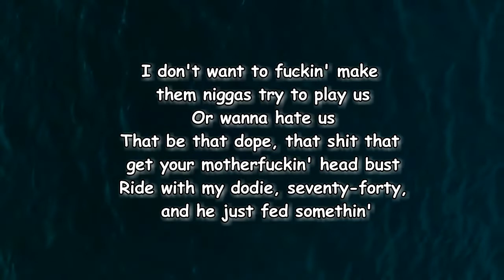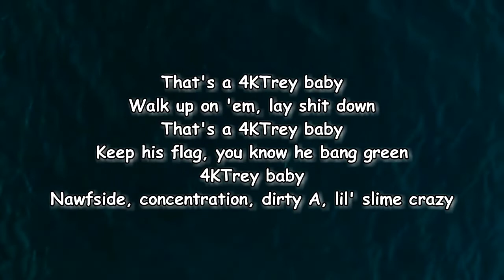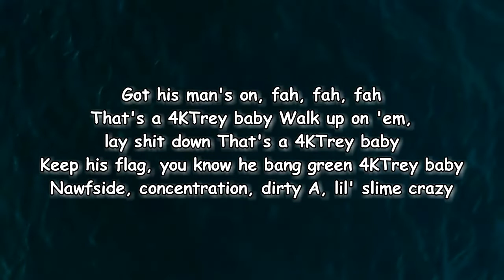YoungBoy Never Broke Again - 4KT Baby (Lyrics)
4KT Baby Lyrics:

[Intro]
Xclusive made this
D-Roc
Uh-uh, ayy, this YoungBoy, nigga, what it is?
How you been feelin' out there, nigga, how you been doin'?
Mm-mm
You got yo steel? Mm, mm, oh-oh, no
Ayy, keep your head up, five

[Verse 1]
I don't know what the fuck would make them niggas try to play us
Or wanna hate us
That be that doped up shit that get your motherfuckin' head bust
Ridin' with my dude, he servin' food, and he just fed somethin'
Don't be confused, we grab them tools, and then go get somethin'
These pussy niggas scared of that dark side and that's where I roll at
And bitch, you know that
Keep a .22 tucked where my toe at
New school, I was tryna blow that
Go make a diss, yo' fuckin' ho ass
I can't wait to leave you dead with a fuckin' toe tag, bitch

[Chorus]
Send a blitz, say they gon' get at me
Oh, I live on the wrong side of options
We be zippin' shit, know I be at war
That's 'cause we just sent like thirty through they car door
Got his mask on, fah, fah, fah
That's a 4KTrey baby
Walk up on 'em, lay shit down
That's them 4KTrey babies
Keep his flag, you know he bangin' green
4KTrey baby
Nawfside, concentration, 38, lil' slime crazy

[Verse 2]
Knock up on they door and talk Jamaican (What they said?)
They don't need no AC, but I think that's where he stay
Wait 'til he come home, give him a hot bed (Oh-oh)
We gon' be blammin' at his shit 'til we pop his head (Oh-oh)
Can't get my daddy off that cocaine
Can't get my nigga off them pills
Watch your back, 'cause this shit real
You can't stand up to that steel
Fuck these hoes, just get your dough
And keep a chopper where you live
We recruited some more soldiers
We won't die up in the field
Shoot the FN where that pussy nigga hat at, huh
I got big straps and big gats
And K2, that dope pack
Know I gotta pour the drank up, where that four at?
Got them young niggas roll with me, and everyone be on that

Lyrics
4KT Baby YoungBoy Never Broke Again
YoungBoy Never Broke Again 4KT Baby
4KT Baby Lyrics
4KT Baby Lyrics YoungBoy Never Broke Again
4KT Baby By YoungBoy Never Broke Again
YoungBoy Never Broke Again Songs
YoungBoy Never Broke Again New Song
Lyrics to 4KT Baby